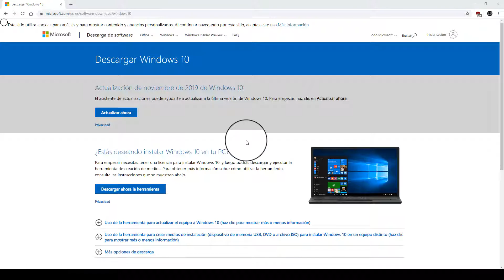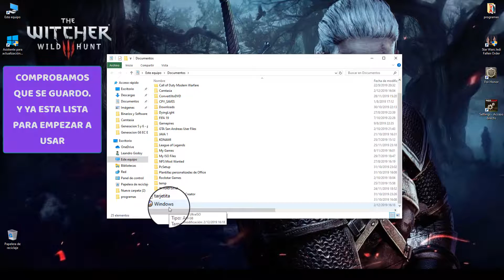Como descargar Windows 10 Gratis - Desde Microsoft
Descarga W10 de la mejor manera, sin virus, sin modificaciones